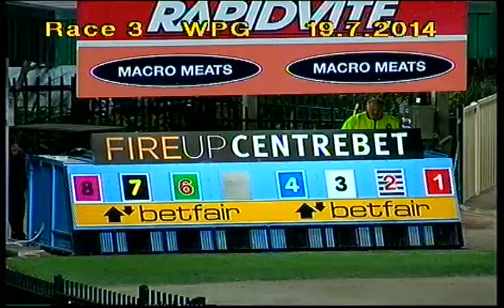WENTWORTH PARK-19072014-RACE-3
Description